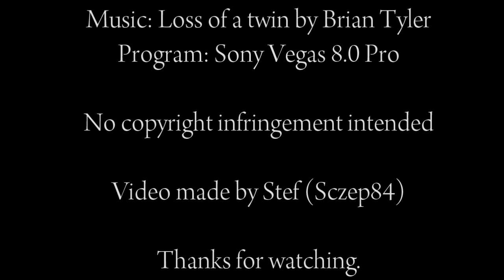The End - Kathryn Janeway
Ever wondered what went through Janeway's head in the last few seconds of Endgame? Well, I did and in this video I created my own little interpretation of what might have been going on in Janeway's mind...

I made this within a few hours, so there are probably a few things that will bother me in the morning but what the heck :p Haven't made a Voyager vid in ages and it felt good to make one again :D

Dedicated to my very dear Luna.